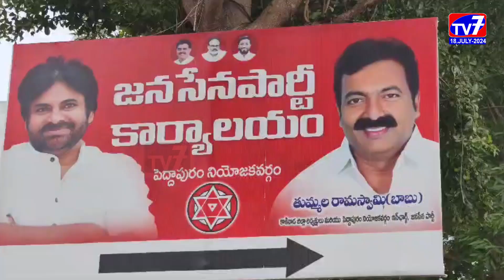తుమ్మలబాబు ఆద్వర్యంలో జనసేన పార్టీ క్రియాశీలక సభ్యత్వ నమోదు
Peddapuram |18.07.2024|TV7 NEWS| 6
జనసేన పార్టీ  క్రియశిలా సభ్యత్వ0 తీసుకున్న వ్యక్తికి
ప్రమాదభీమా  5 లక్షల రూపాయలు పార్టీ తరుపున  అందజేస్తామని కాకినాడ జిల్లా జనసేన పార్టీ  అధ్యక్షులు తుమ్మల రామస్వామి తెలిపారు.